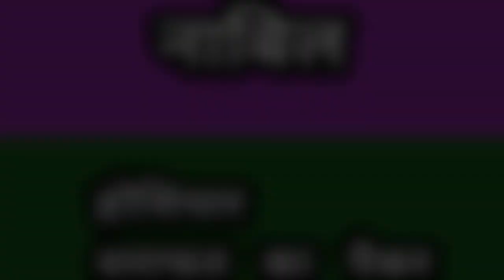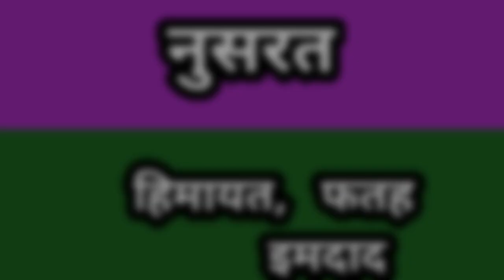नाम और उनके अर्थ, जानिए नामों का मतलब क्या होता है । hindu muslim names with meaning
दोस्तों आज की इस वीडियो के अंदर मैंने आप सभी को छोटे बच्चों के बहुत ही अच्छे-अच्छे और बहुत ही प्यारे नाम बताए हैं नए-नए नाम बताए हैं जिनको आप अपने बच्चों के लिए रख सकते हो इस वीडियो के अंदर छोटे बच्चों के नए नाम की लिस्ट है इस वीडियो को देखने के बाद आप सभी को बहुत सारे नाम मिल जाएंगे और उनके मायने अर्थ भी मिल जाएंगे

Keep watching
Keep support

1) muslim bacchon ke naam
2) muslim bacchon ke naam aur mayne
3) bacchon ke naam
4) Latest Indian baby boy names in Hindi
5) Latest Indian baby boy name meaning
6) Chhote bacchon ke naam
7) Hindu Muslim bacchon ke naam
8) Chhote bacchon ke new Naam
9) Chhote bacchon ke naam 2023
10) Muslim bacchon ke new Naam
11) Chhote bacchon ke naam Arth
12) Chhote bacchon ke naam meaning
13) Chhote bacchon ke naam aur maine
14) chhote bacchon ke naam ki list
15) chhote bacchon ke naam ke mayne
16) chhote bacchon ke naam muslim
17) छोटे बच्चों के नए नामों की लिस्ट २०२३
18) छोटे बच्चों के नए नामों की लिस्ट
19) नाम और उसके मायने
20) नाम और उसके अर्थ
21) नाम और अर्थ